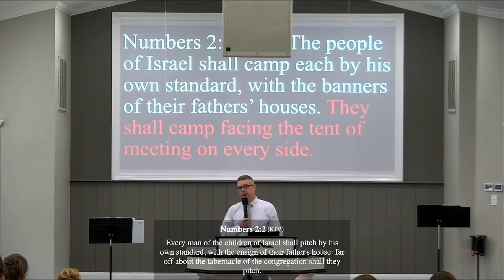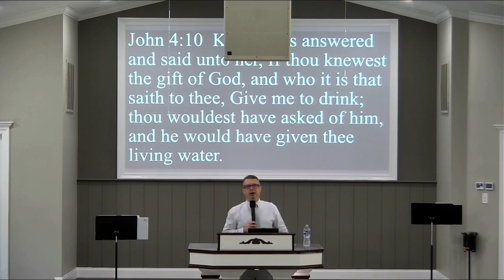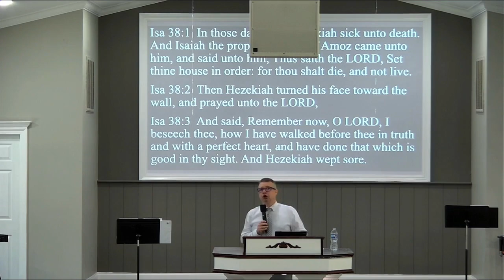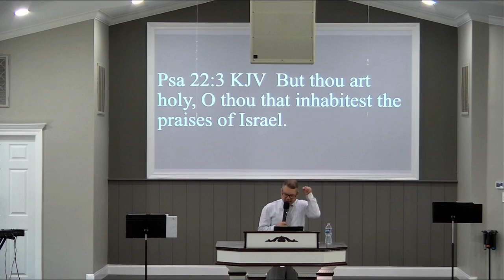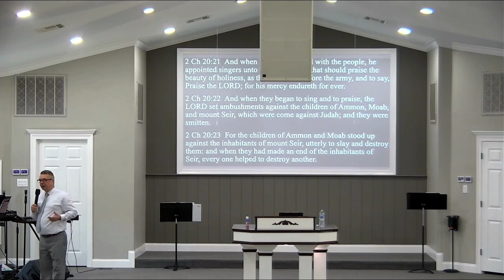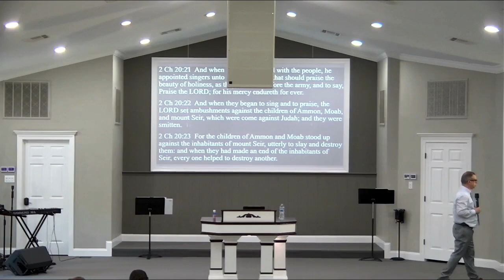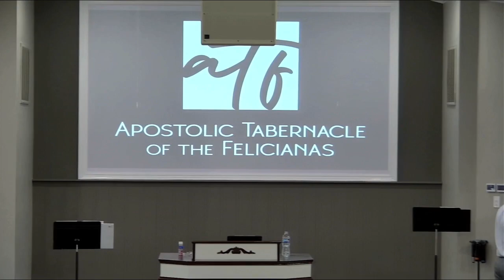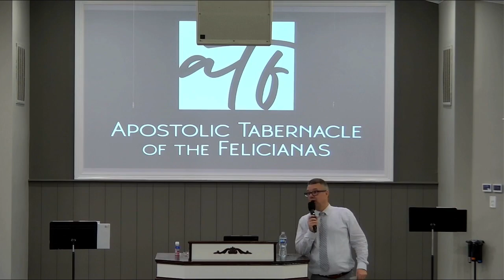Pastor Chad A. Mills "It Is Time To Turn Your Back On Your Problems" 6/25/2023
Sunday Afternoon Worship